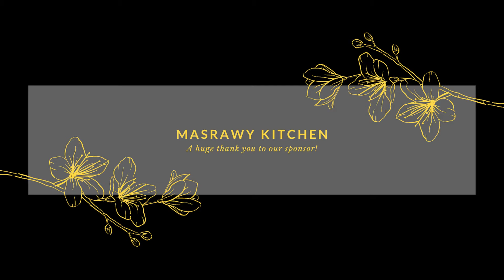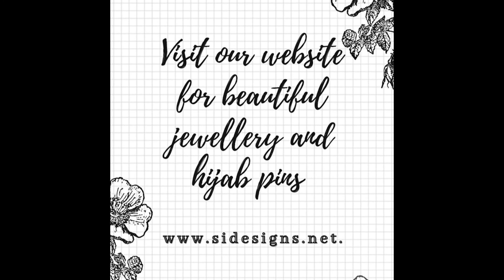The Ihsan Show - Week 4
In preparation for our big event, our annual Lailatul Ihsan, we are releasing our new show the Ihsan Show! This will be a four part series, and we will putting out an episode each Thursday at 6:30​​ for the next 4 weeks.

Our main event Lailatul Ihsan will be on February 13th, please make sure to join us live on that day.